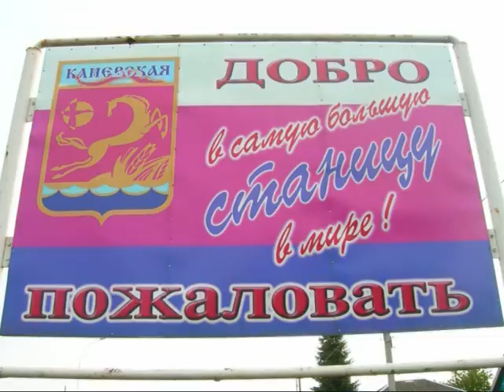Камышеватская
Курорты Кубани